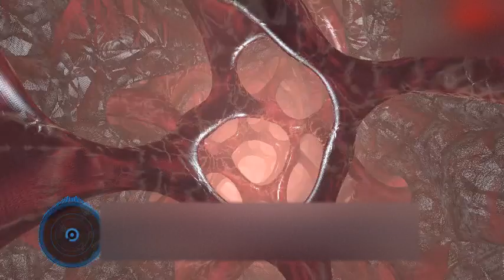NON CPR songs / CPR free music